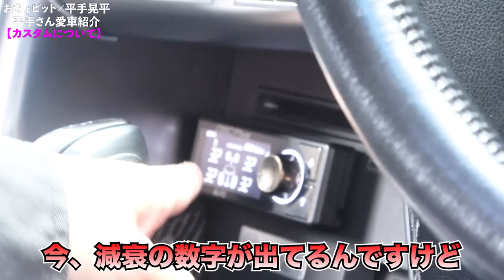【 憧れのR35 !! 】外観を崩さないこだわりカスタムが俺の美学！！【日産 GT-R MY08 R35】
こんにちは！おちょさんです！👩‍🔧

🌟平手晃平選手のYouTubeチャンネルはコチラ！🌟

※「車で遊ぼう！」とは…？
平手晃平と「車で遊ぼう！」はFacebookを拠点とした会員限定クラブとなります。
会員コースとして「オンライン・メンバー」、「イベント・メンバー」、「レース・メンバー」の３コースご用意しており、それぞれコースによって参加できるイベントが異なります。
詳しくは上記URLから活動内容をご覧ください！

【 ⭐️グッズ・工具の販売はコチラからどうぞ!!⭐️ 】

[ 🔧工具販売 ]
KNIPEX、WERA、STAHLWILLE、PB等・・
有名工具メーカーのツールを数多く取り揃えてます！🥰

[ 🛍オフィシャルグッズ販売 ]
私がデザインしたオリジナルステッカーや
車の部品にちなんだキーホルダーなど
カッコいいグッズをたくさん取り揃えてます！
これからもどんどん増える予定😳

▷ おちょピット｜OchoPIT

まだまだ半人前のへっぽこ整備士見習い
オッチョコチョイな私『おちょさん』による
愛車であるZ33とスイスポのメンテナンスやカスタムを中心とした

自分の車イジリの成長日記(vlog)のようなものをつけたくて
YouTubeを始めてみました。

今後も愛車整備をはじめ、サーキットやドリフト、ドライブ動画など
たくさんの車関係の動画を投稿していく予定ですので
皆様、ぜひ応援よろしくお願い致します！🥰

Z33メンテナンス・カスタム・ドレスアップ・サーキット・ドリフト
工具紹介・洗車(コーティング)・旅行 etc..

SNSもやってます！ Follow Me ♡

どちらも個人的なDMへのお返事はできません！🙅‍♀️